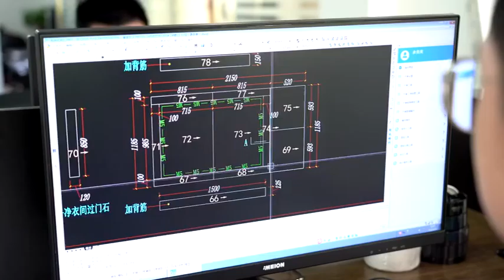Fujian Quanzhou Risheng Stone Co., Ltd. - Marble, Marble Slab, Artificial Stone, Countertop, Granite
Founded in 1994, Risheng Stone Co., Ltd is a high quality stone enterprise with rapid development through the integration of mine, blocks, factory and engineering project.
Since established, we persisted in the principle of “Quality Service First, Respect contract and Observe credit". We own a great team of highly qualified management and technical personal who guarantee to carry out ISO9001 in practice.Total area is about 60,000 square meters with more than 300 staffs.
We own two factories which are engaging in granite and marble respectively. They are both equipped with varies of advanced stone processing machines of Gang saw, Filling, Polishing, Grinding, Cutting etc.
In order to ensure the high product quality and high competitiveness, we import the raw materials directly from Italy, Spain, Greek, Turkey, India, Brazil and so on by sending our staff there and choosing the ideal ones. The finished products have been sold in many oversea markets as far as North America, South America, Europe, Japan, Korea, Australia, India and so on.